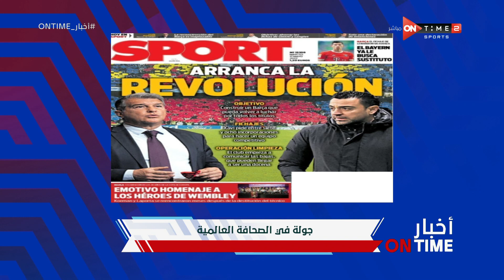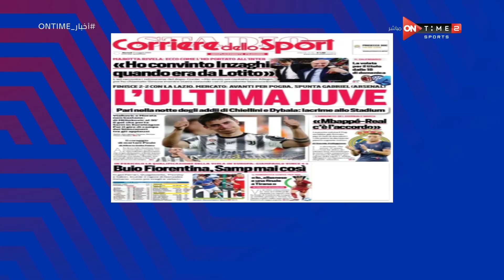أخبار ONTime -جولة في الصحافة العالمية